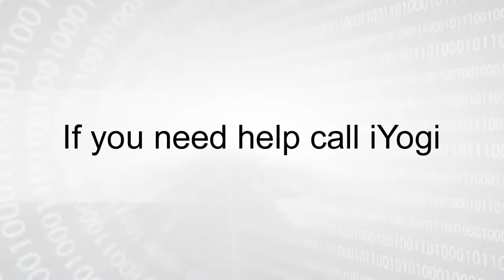Uninstall Internet Explorer® 7 from Windows® Vista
Is Internet Explorer® 7 running on your computer? Is Windows® Vista installed on your computer? If you want to use a different version of web browser, then dial 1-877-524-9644 and iYogi Certified Technicians can help in uninstalling the existing Internet Explorer® 7 program from your PC safely.